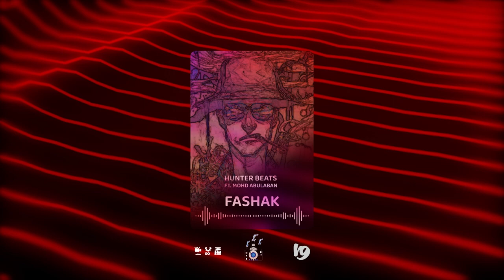Hunter Beats - Fashak Ft. Mohd Abu Laban | الصَيَّاد - فَشَكْ مع محمد ابو لبن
Fashak - a Free Royalty Hip-Hop beat
Produced by: Hunter beats & Mohd Abulaban
Production: The Factory | المصنع , your reachable studios  @NineGates
Video by: Soud Hefawi @soudhefawi774